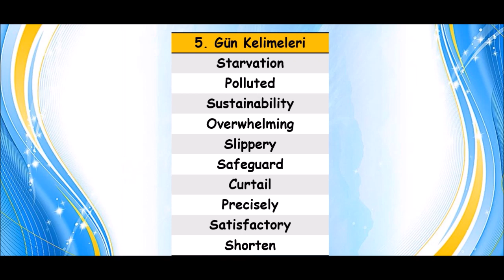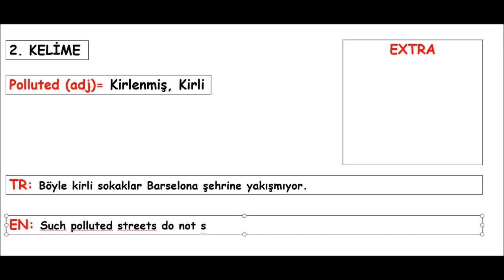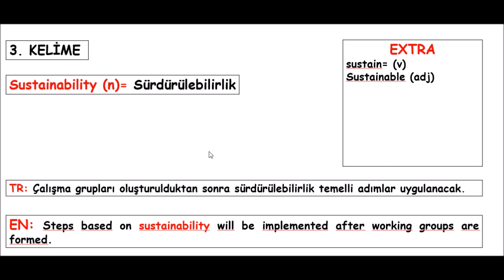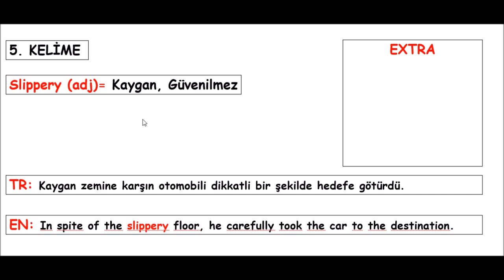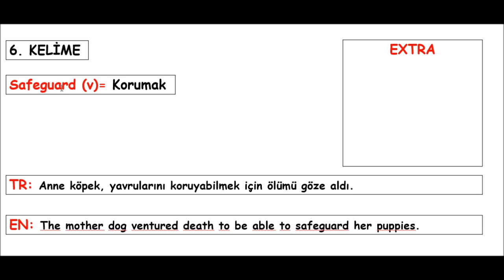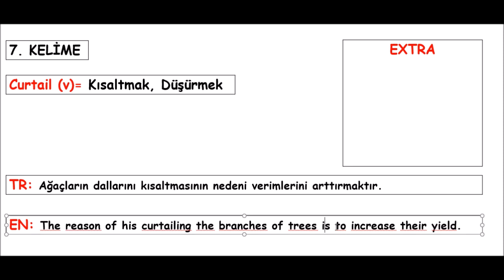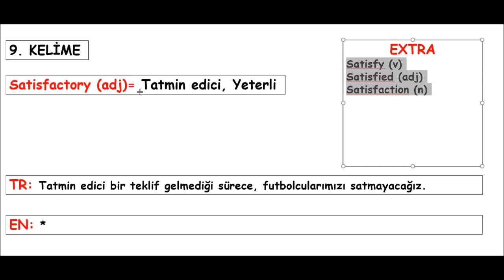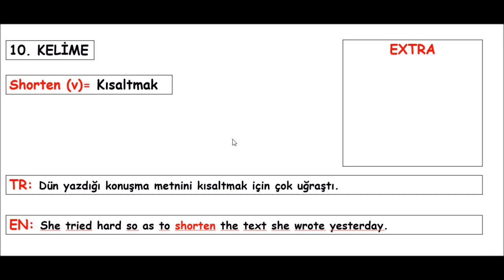#5 Kelime Brainstorming - Bol bol alıştırmalar - İngilizce Kelime Ezberleme